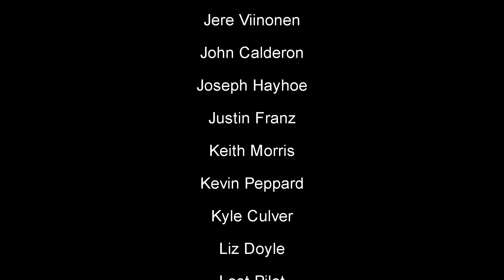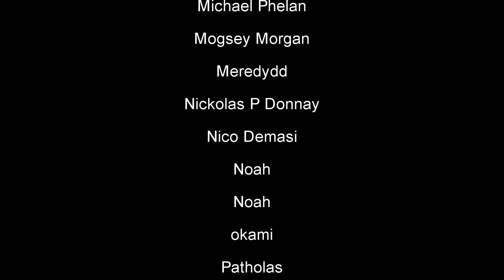Star Citizen Xi'An Khartu-al ship and the DRAKE HERALD ship! Exploring Hurston game play WOW!!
Star Citizen Xi'An Khartu-al and the DRAKE HERALD! Exploring Hurston WOW! I went to the ship expo rented a Drake Herald, and flew a Xi'An Khartu-al ship. And went exploring on Hurston for a min.
Check this revenge video out! MUST SEE!
Podcasts every week, on Cobra TV!